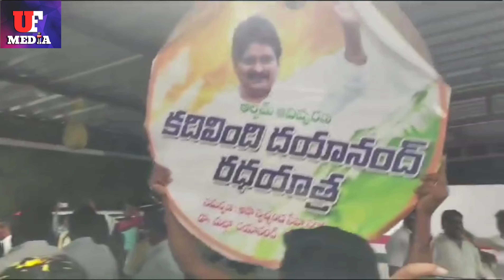మట్టా ఇంట ఆనందమే ఆనందం@UFMEDIATV@SathiyamTV@mattadayanandyuvasena544@10TVNewsTelugu